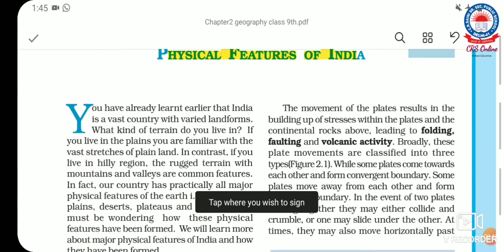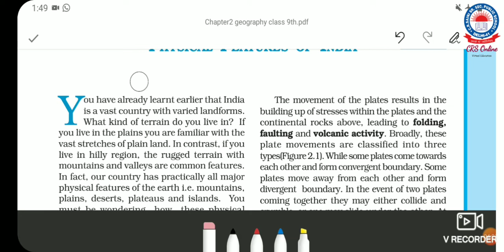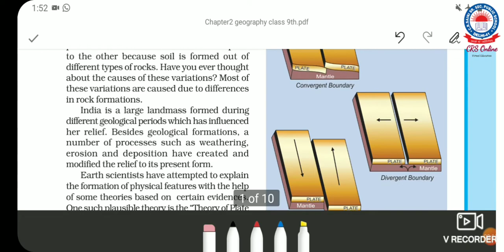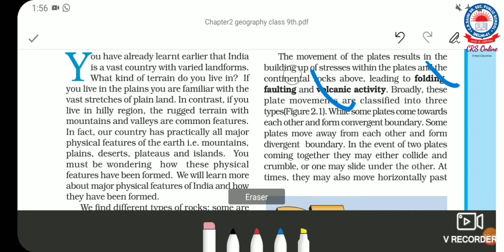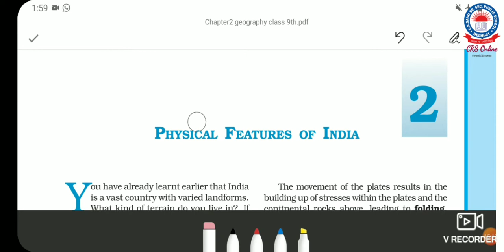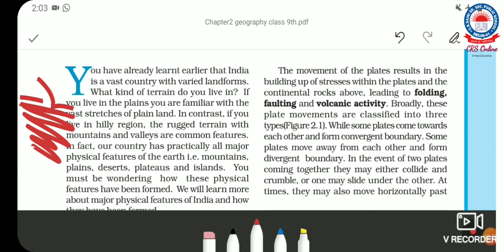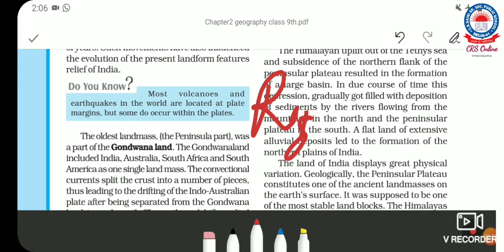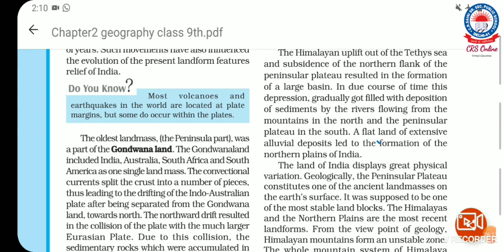Ch-2, Physical Features of India, Geography, Class-9th, CRSPS